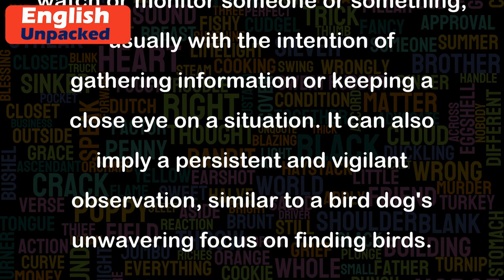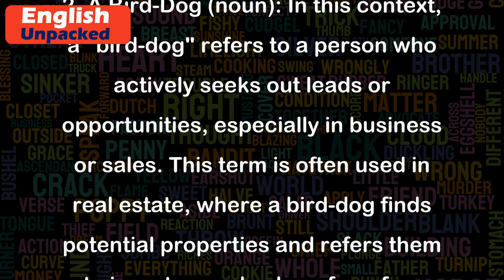Bird-dog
The idiom "bird-dog" is often used in informal conversations and has two main meanings. Let's explore both of them:
1. To Bird-Dog (verb): When used as a verb, "bird-dog" means to closely watch or monitor someone or something, usually with the intention of gathering information or keeping a close eye on a situation. It can also imply a persistent and vigilant observation, similar to a bird dog's unwavering focus on finding birds.
Example 1: In a political campaign, the opposition party will bird-dog the candidate's every move, hoping to catch any missteps or controversial statements.
Example 2: The detective bird-dogged the suspect, following him discreetly to gather evidence for the case.
2. A Bird-Dog (noun): In this context, a "bird-dog" refers to a person who actively seeks out leads or opportunities, especially in business or sales. This term is often used in real estate, where a bird-dog finds potential properties and refers them to investors or brokers for a fee.
Example 1: John works as a bird-dog for a real estate company, scouring neighborhoods for properties that meet their investment criteria.
Example 2: The company offers a generous commission to anyone who acts as a bird-dog and brings in new clients.
In both cases, the idiom "bird-dog" emphasizes the idea of keen observation, persistence, and the ability to identify valuable opportunities or information.